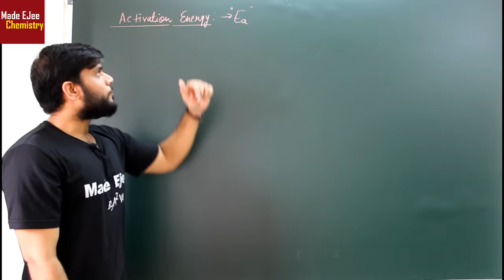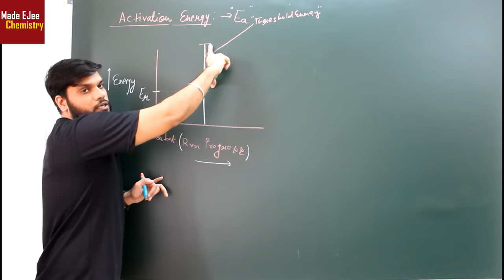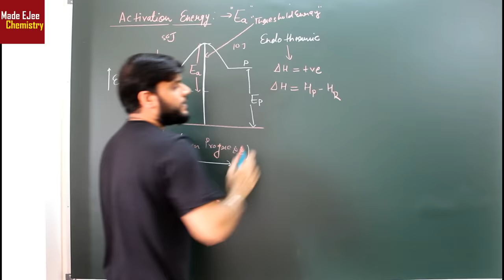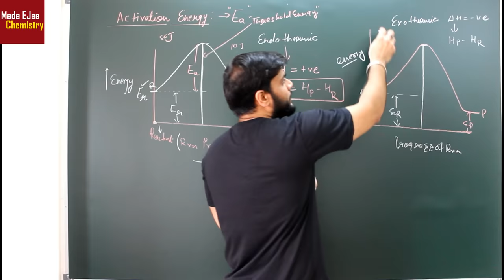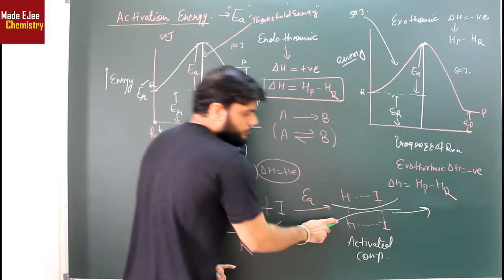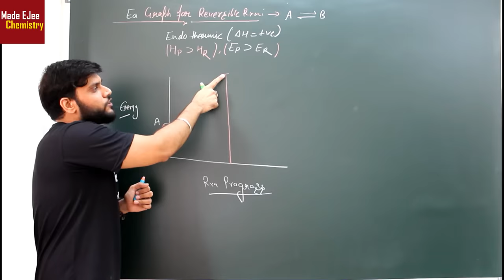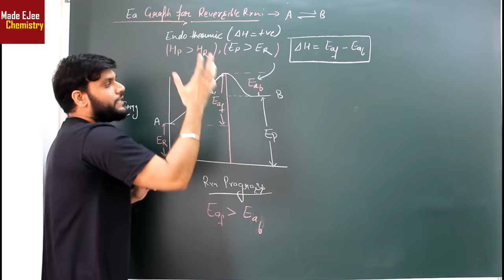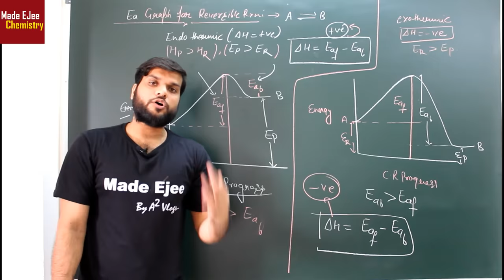(L-16) Activation Energy (Ea) | Complete concept with Graph for Exothermic & Endothermic Reactions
🤙📲💬Click here to send your query to your favorite Master Teacher via Whatsapp